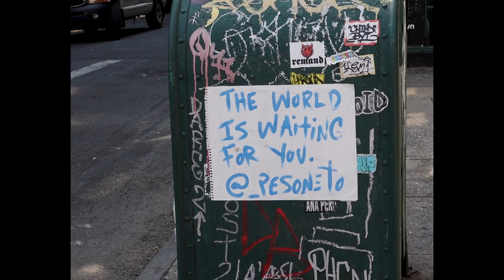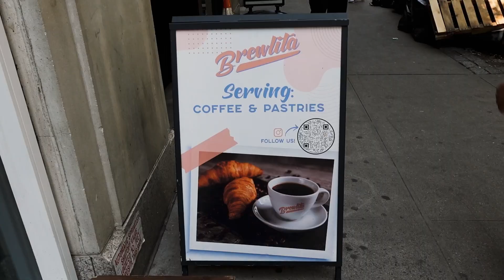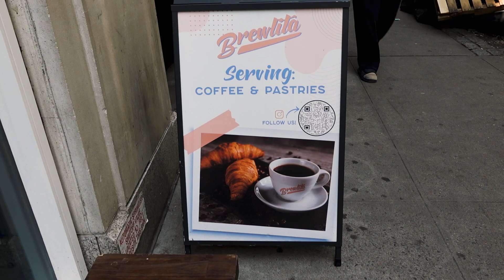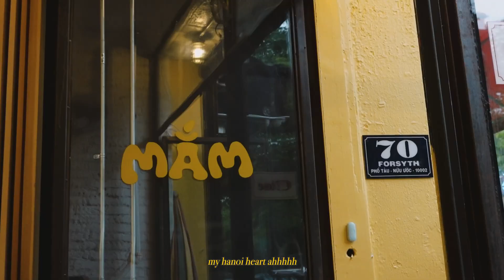new york again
took my mom to nyc back in end of may/early june